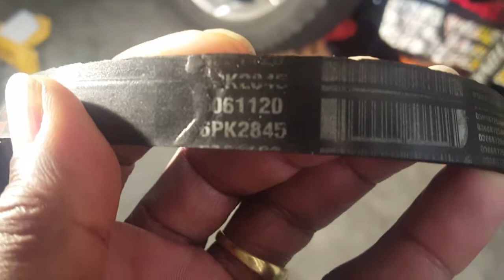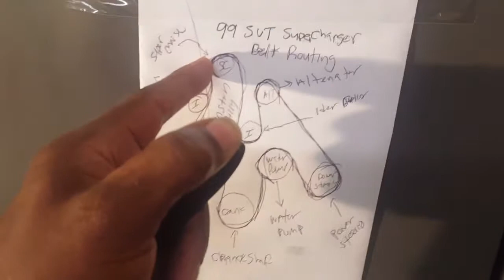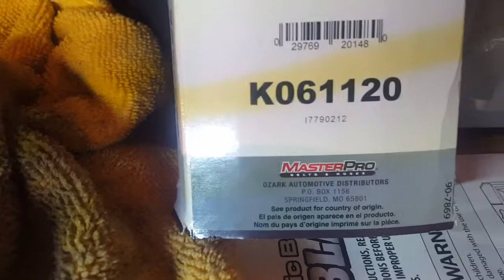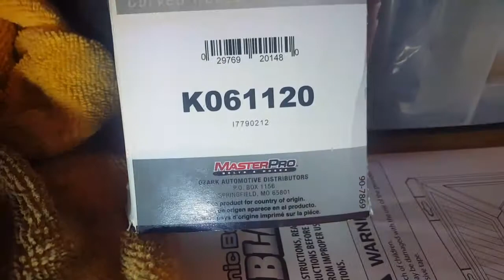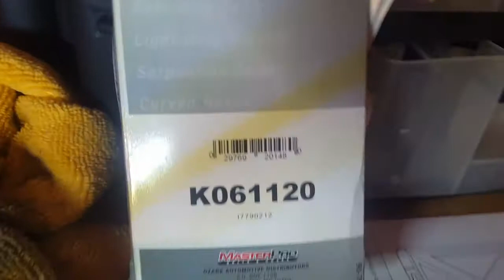99 SVT Supercharger belt install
Belt routing explained